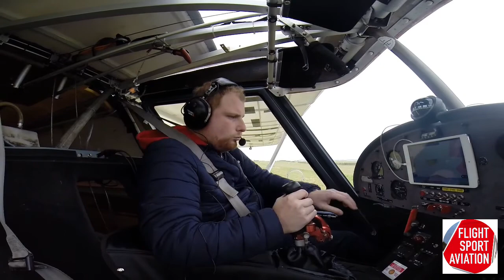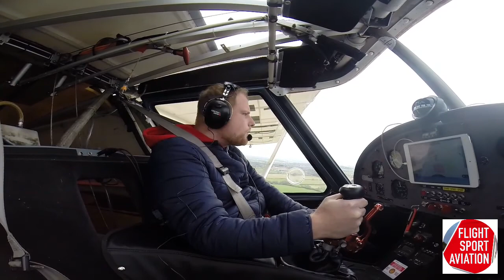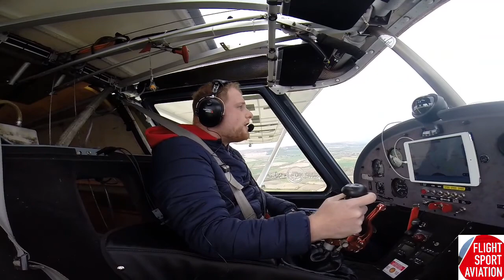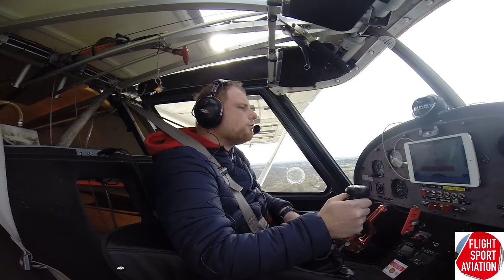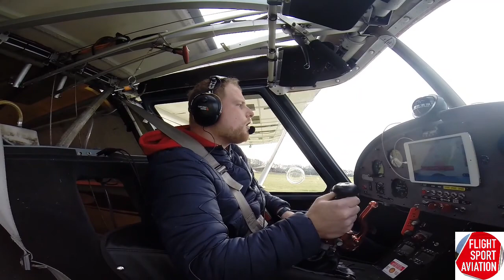Back in the air!- Blowing away the lockdown cobwebs!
doing 3 circuits to blow the cobwebs off in the C42!